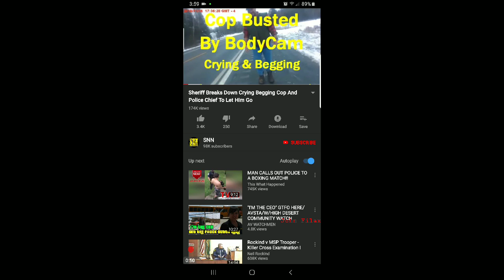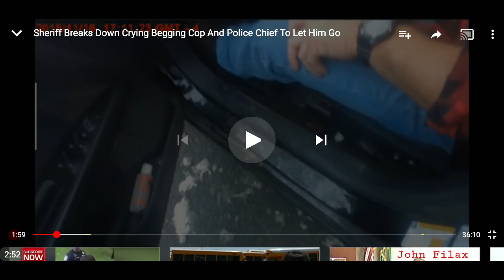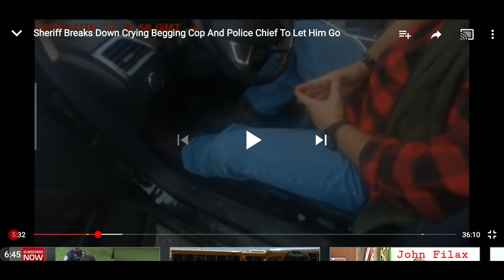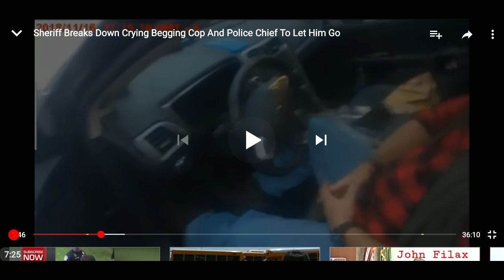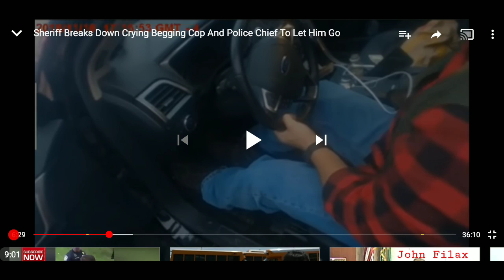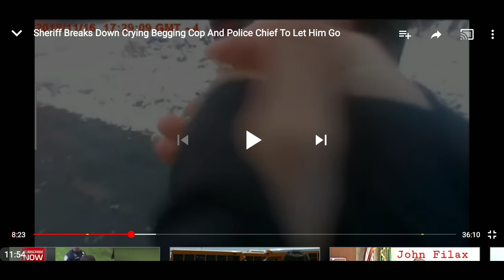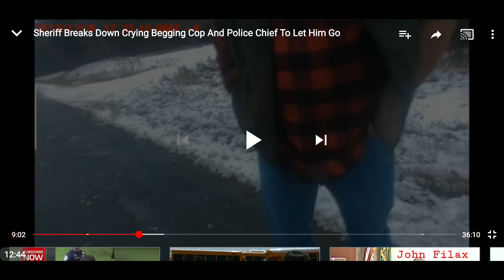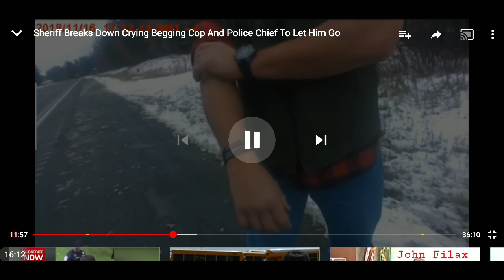Blue Line Culture Exposed Part 1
This video really gives an inside look at police culture.